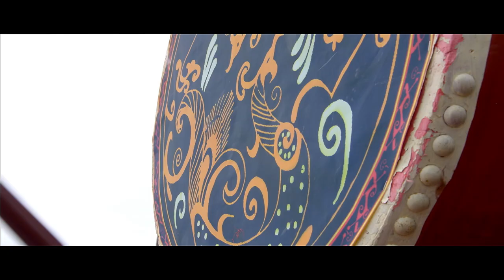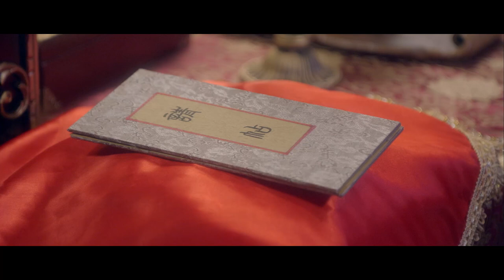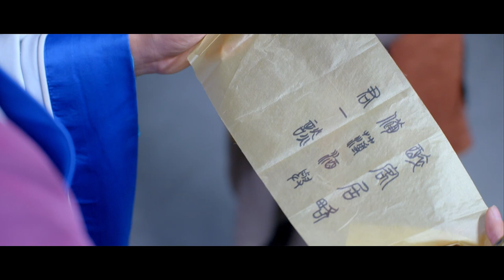[Multi-Sub]《刺客列传/Men with Sword》02：落难王子复仇记 男人之间的爱恨情仇 | 熊梓淇 speXial团队核心成员| 权谋 | 赵志伟、查杰、彭昱畅